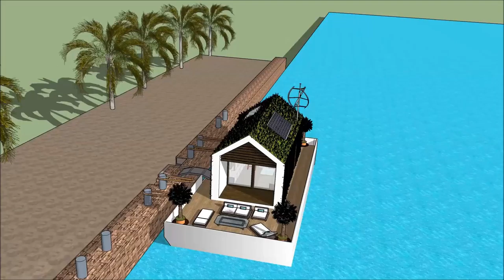Avahî ne demek Qeyikê male Avakarî Mîmar Avahî Avakirin xan sketchupî sêwirandina avahiyê Projeyê l